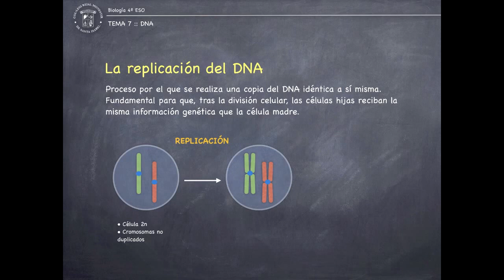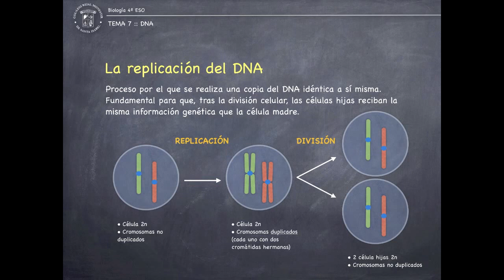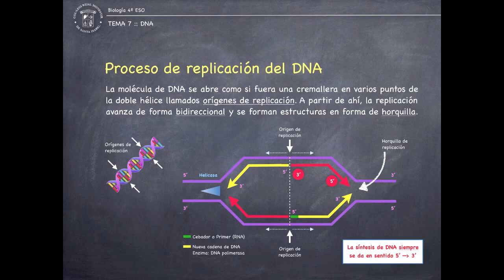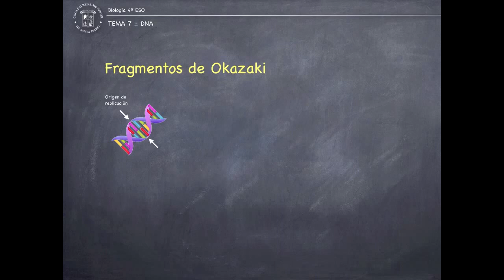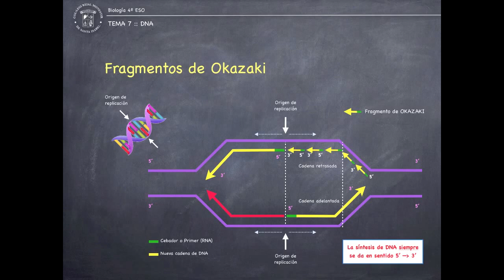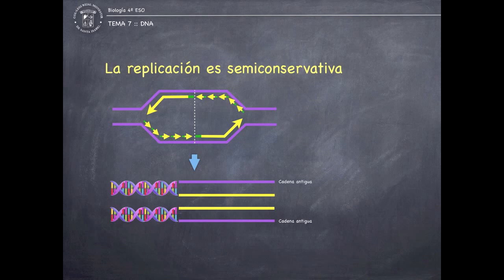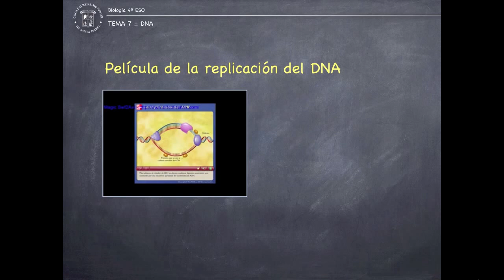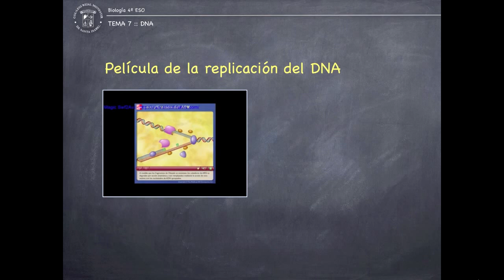ADN y Replicacion: explicación general de los principales conceptos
Los conceptos que se explican en este vídeo corresponden al nivel de 4º E.S.O. (16 años)